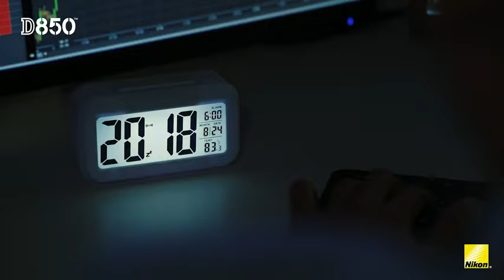Top 5 Nikon D850 FX-format Digital SLR Camera Body 2020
Nikon designed backside-illuminated (BSI) full-frame image sensor with no optical low pass filter
45.7 megapixels of extraordinary resolution, outstanding dynamic range, and virtually no risk of moiré
Up to 9 fps1 continuous shooting at full resolution with full AF performance
8k6 and 4k time-lapse movies with new levels of sharpness and detail; file system : DCF 2.0, EXIF 2.31, Pict bridge
Tilting touchscreen, focus shift shooting mode, outstanding battery performance, and much more; total pixels: 46.89 million
4K Ultra HD video recording, slow motion up to 120 FPS at 1080p